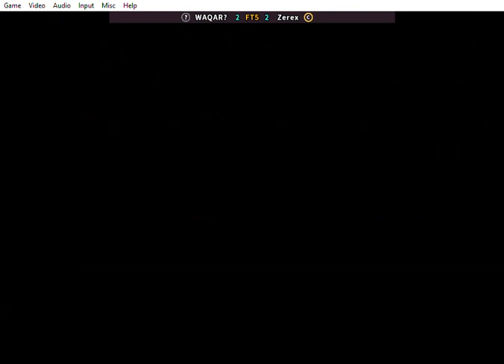Fightcade FBNeo • SNK vs Capcom SVC Chaos -- WAQAR? vs Zerex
Fightcade 2
SvC Chaos FT5 set
circa May 2022